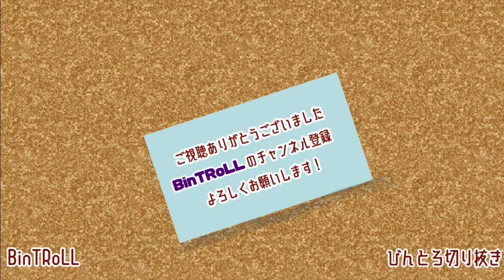【BinTRoLL切り抜き】ジャンクラット役後藤ヒロキさんもビックリのいちはちさんの腕前とは…？【オーバーウォッチ2】